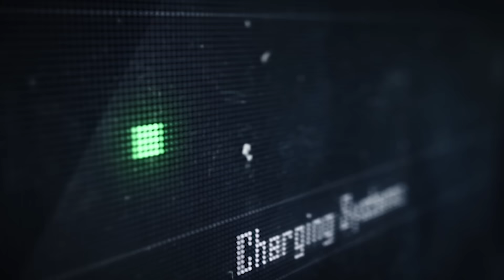This Week at SYS #1: January 2nd, 2017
Remember when This Week in Moto Gaming was a thing? Well welcome to the new and improved version called This Week at SYS! Kellen will take you through what has already happened and what is going to happen in the week to come. Enjoy!